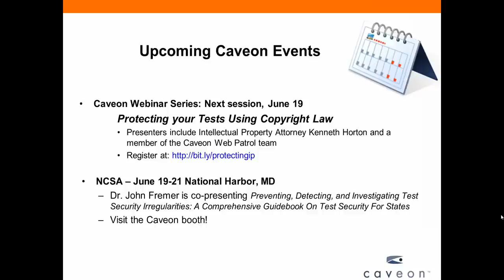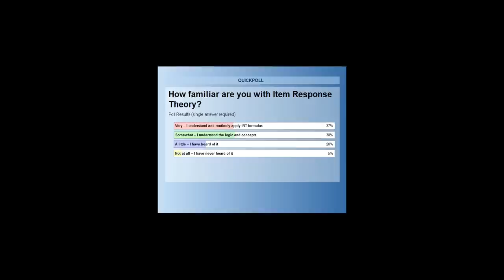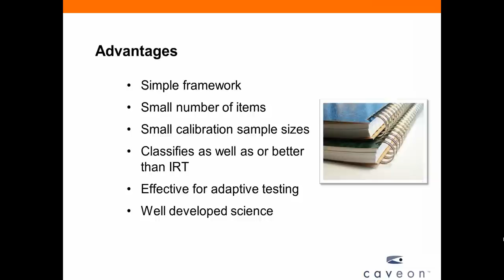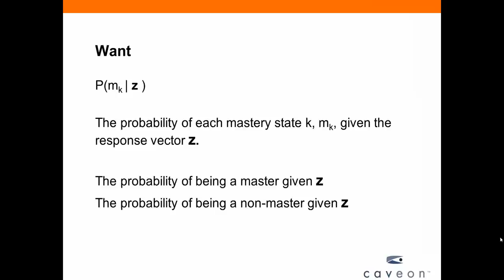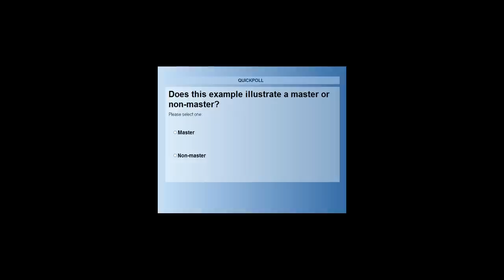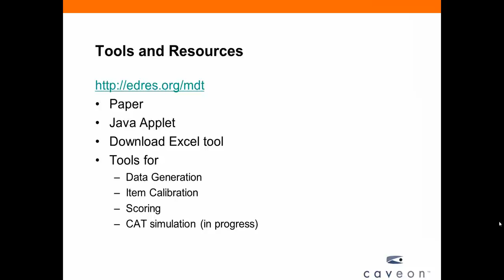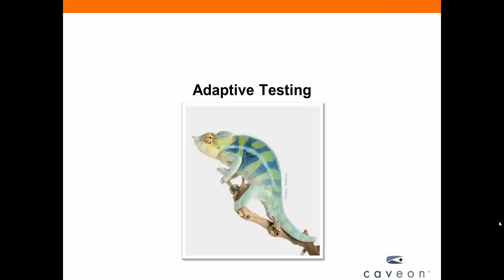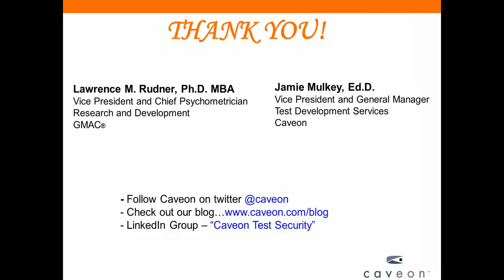Using Decision Theory to Score Accurate Pass Fail Decisions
The traditional approach to classification testing is extremely inefficient and often difficult to implement in applied settings. Typically, examinees are rank ordered either through Item Response Theory or Classical Test Theory, and then scores are compared to a difficult-to-define cut score.

This webinar will introduce the use of decision theory which basically asks:  "Does this response pattern look like the response pattern of a master or a non-master?" This simpler model has major advantages over IRT and CTT:
1.Only a small sample of clear masters and a small sample of clear non-masters are needed to calibrate questions.
2.There are no assumptions for unidimensionality, and normal distribution or requirement for monotonically increasing probabilities of correct responses.

This model is attractive and a natural for end-of-unit examinations, adaptive testing, and as the routing mechanism for intelligent tutoring systems.

This webinar will explain the model, identify current applications, and introduce free tools for generating, calibrating and scoring data.